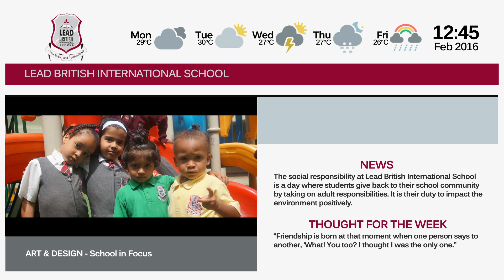SCHOOL DIGITAL NOTICE BOARD